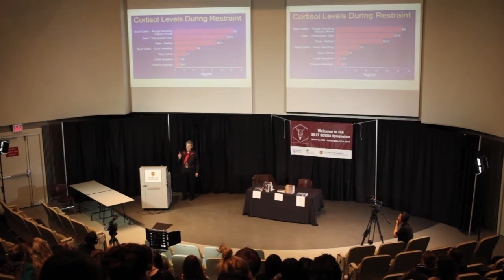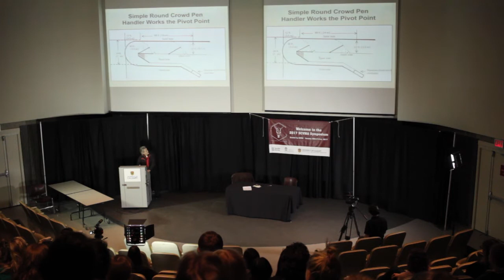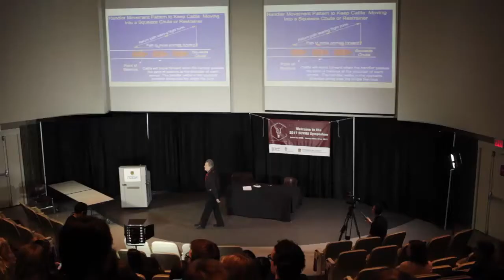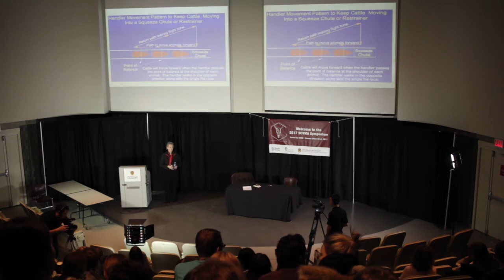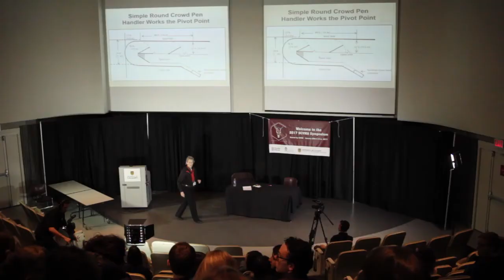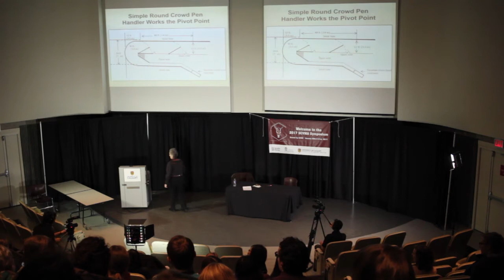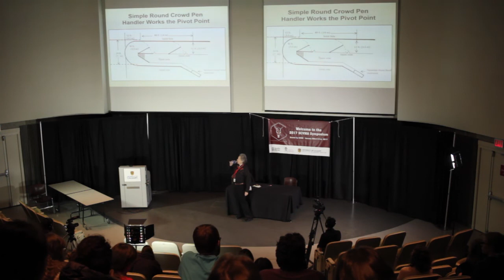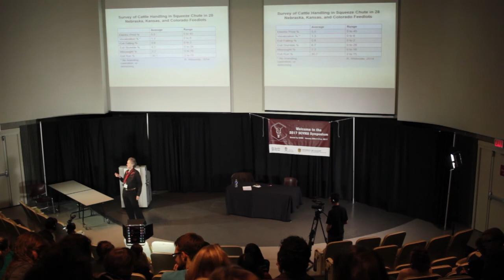2017 SCVMA Symposium Key Note Speaker: Dr. Temple Grandin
On January 21, 2017, Dr. Temple Grandin addressed 200 Canadian veterinary students with her keynote lecture, “Animal Behaviour; Understanding How Animals Talk and Feel,” at the annual Students of the Canadian Veterinary Medical Association (SCVMA) Symposium, hosted this year by the University of Calgary – Faculty of Veterinary Medicine (UCVM).